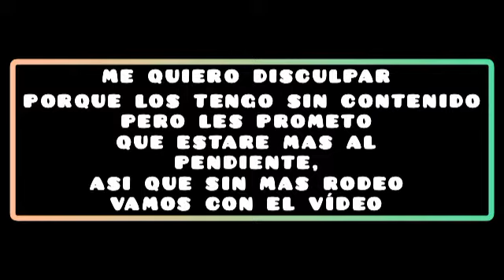MONT PANTOJA VS DOMELIPA "ÉPICO"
Hola mis astros como estan elndia de hoy
el video de hoy se trata de un "vs" sobre DOMELIPA y MONT PANTOJA  espero les guste si es asi pues vayan dejandome un like y apoyandome con suscribirse a este canal

SOLO USO UNA RED SOCIAL

MAURICIO ALVARENGA